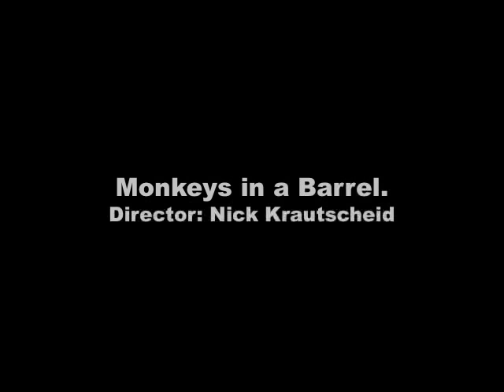krautscheidNanimation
Main Actress: Frau Krautscheid
Supporting Actors: Nick Krautschied
DEDICATED TO: David and Wendy Wendroff, Lorretta and Beth Krautscheid, Matthew Bryant and Magic Mark The Shark.